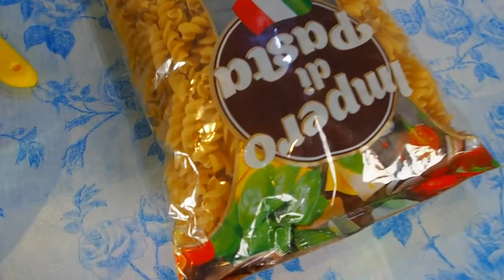рожки на сковороде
рожки на сковороде кулинарный вкусный рецепт